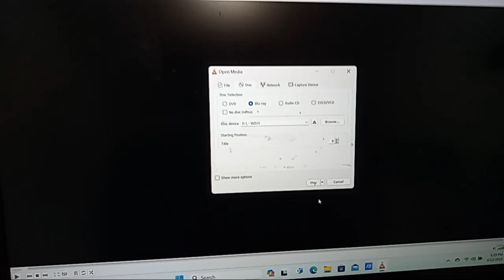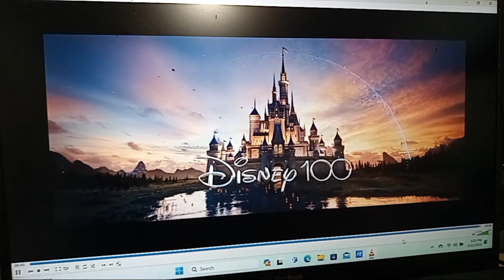Opening to Wish 2024 Blu-ray (With Short in Español)